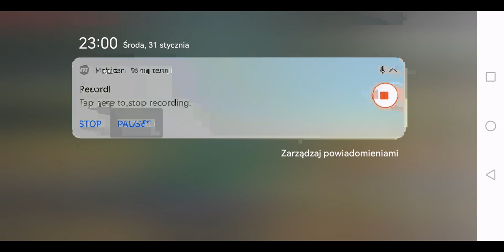CORAZ LICZNIEJSZE FALE WROGÓW! - Desert 1943 #2